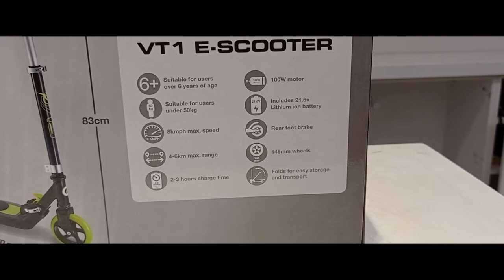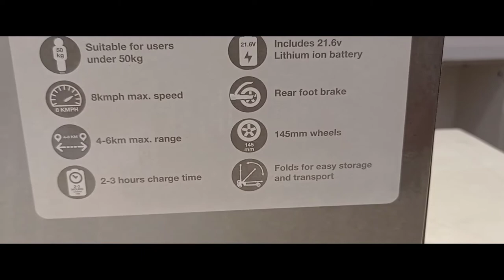EVO VT-1 E-SCOOTER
unboxing Evo vt-1 E-SCOOTER for demo purposes